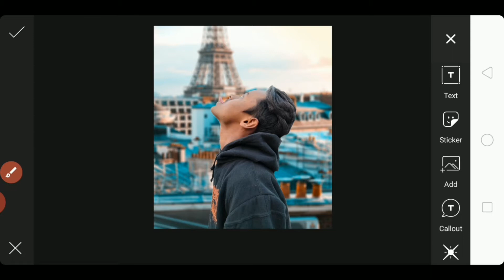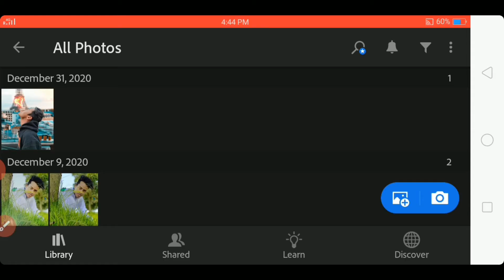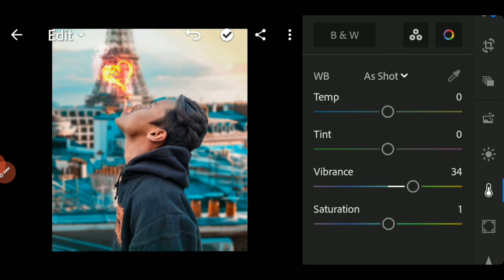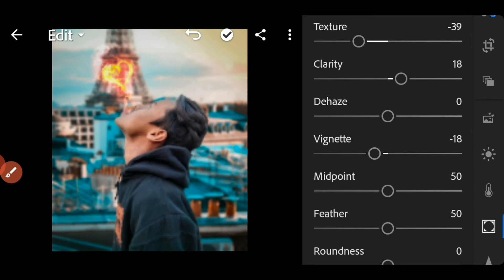PicsArt Fire Heart Photo Editing | Broken Heart Photo Editing Tutorial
Your Quries --
aag wali photo editing kaise karen
how to fire heart editing
picsart fire photo editing
aag dil wali photo editing l

 __________________________________________. Hi Guys☺